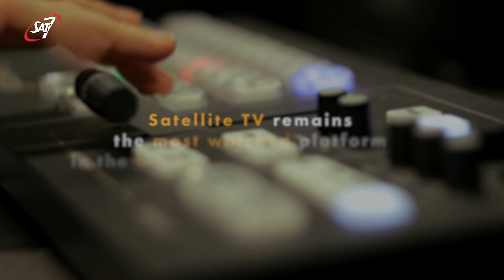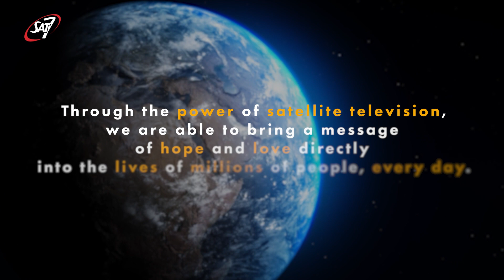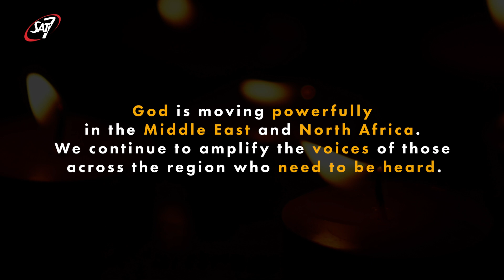Responding to crises in the MENA